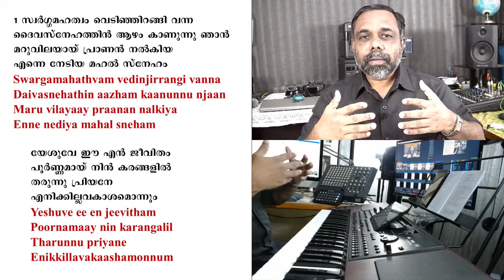Bro RSV | Song Today | Episode-5 സ്വർഗ്ഗ മഹത്വം വെടിഞ്ഞിറങ്ങി വന്ന | Swargamahathvam Vedinjirangi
സ്വർഗ്ഗ മഹത്വം വെടിഞ്ഞിറങ്ങി വന്ന
ദൈവ സ്നേഹത്തിൻ ആഴം കാണുന്നു ഞാൻ
മറുവിലയായ് പ്രാണൻ നൽകിയ
എന്നെ നേടിയ മഹൽ സ്നേഹം

യേശുവേ ഈ എൻ ജീവിതം
പൂർണമായ്  നിൻ കരങ്ങളിൽ
തരുന്നു പ്രിയനേ
എനിക്കില്ലവകാശമൊന്നും

2 പാപം ചെയ്തു ഞാൻ വീണ്ടും അകന്നെങ്കിലും
ഉള്ളം നീറി നീ എന്നെ തേടി വന്നു
കണ്ടെത്തി എന്നെ മാറോടണച്ചു
പാപം ക്ഷമിച്ചു സ്വീകരിച്ചു

3 ക്രൂശും വഹിച്ചു മലമേൽ നടന്ന
രാജ ഘോഷയാത്രയാതെനിക്ക് വേണ്ടി
മുൾക്കിരീടം നിൻ പൊൻകിരീടമായ്
മരക്കുരിശോ സിംഹാസനമായ്

1. Swargamahathvam vedinjirangi vanna
Daivasnehathin aazham kaanunnu njaan
Marruvilayaay praanan nalkiya
Enne nediya mahal sneham

Yeshuve ee en jeevitham
Poornamaay nin karangalil
Tharunnu priyane
Enikkillavakaashamonnum

2. Paapam cheythu njaan veendum akannengkilum
Ullam neerri nee enne thedi vannu
Kandethi enne maarrodanachu
Paapam kshamichu, sveekarichu

3. Krooshum vahichu malamel nadanna
Raajaghosha yaathrayathenikku vendi
Mulkireedam nin ponkireedamaay
Marakkurisho simhaasanamaay